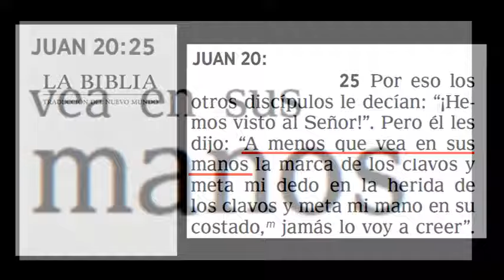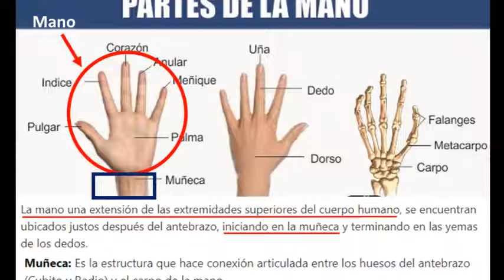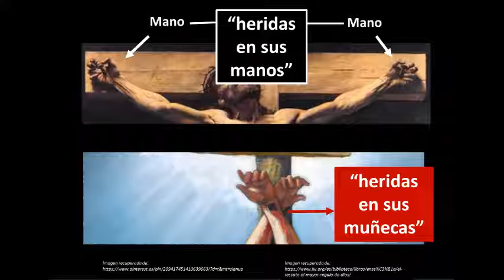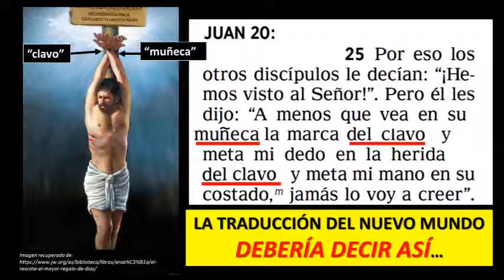TESTIGOS DE JEHOVÁ. LA TRADUCCIÓN DEL NUEVO MUNDO SEÑALA QUE CRISTO MURIÓ EN UNA CRUZ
Conoce y aprende como la misma Traducción del Nuevo Mundo señala claramente que Jesús murió colgado en una CRUZ, no colgado de un MADERO. Testigos de Jehová, aprendan del engaño en que los tienen respecto a esta creencia.